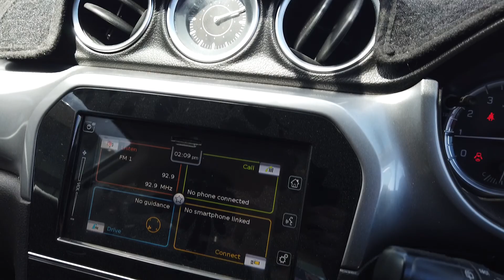2017 SUZUKI VITARA Maddington, Kenwick, Gosnells, Huntingdale, Thornlie, WA 81002046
White New 2017 SUZUKI VITARA available in Maddington, Western Australia. Servicing the Kenwick, Gosnells, Huntingdale, Thornlie, WA area.